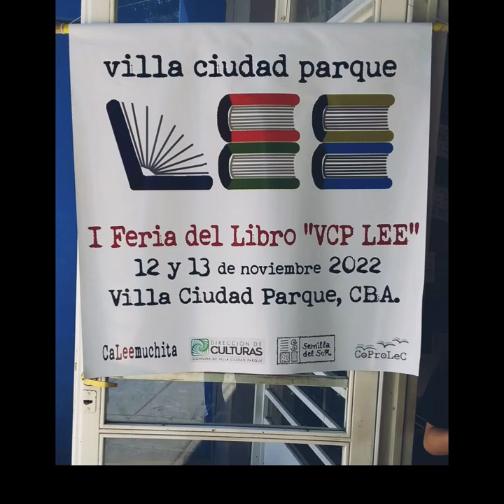1ra VCP LEE - NOVIEMBRE 2022 - VILLA CIUDAD PARQUE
1ros Registros de la Feria del Libro en VCP, noviembre 2022
Variedad y cantidad de publicaciones independientes, escritores locales y escritores invitades desde diversos lugares del país... Talleres, charlas, escenario con poetas y performances en vivo...

Organizado por Nicolás Masllorens y Fede Criterio con el apoyo y
la presencia de la Dirección de Cultura de VCP
Lugar: Escuela Ricardo Luti
Fecha: 12 y 13 de noviembre de 2022

Esto recién empieza...